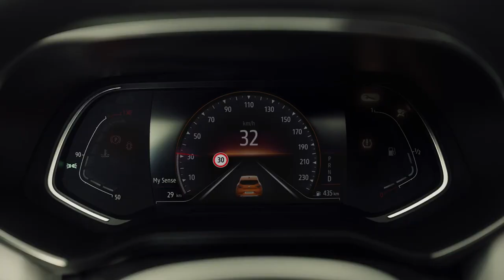2020 NEW Renault Clio - Alerte de survitesse & Reconnaissance des Panneaux